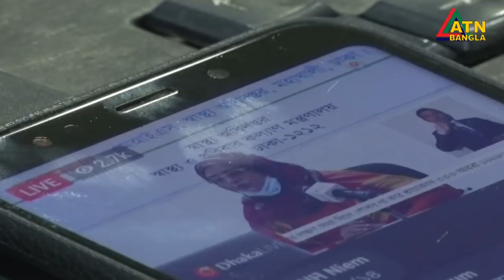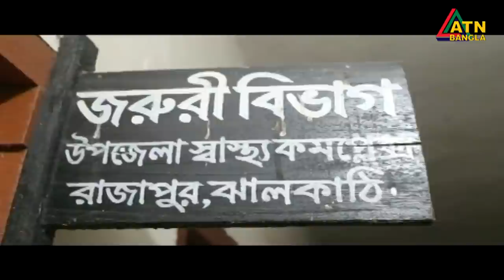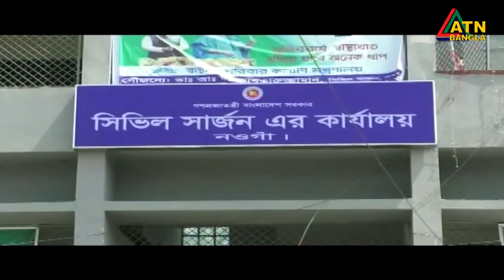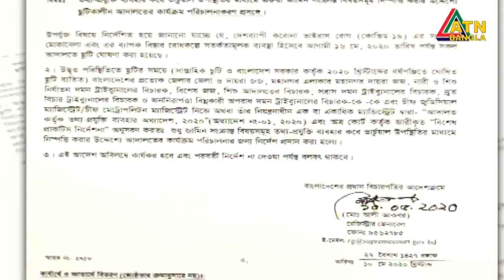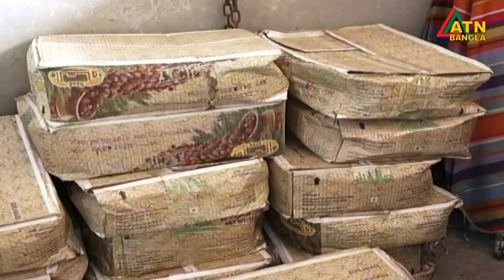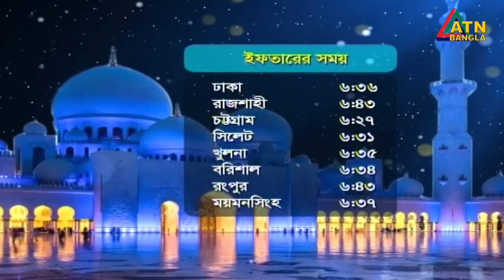এটিএন বাংলা সন্ধ্যা ৭টার সংবাদ । 10.05.2020 | ATN Bangla 07pm News